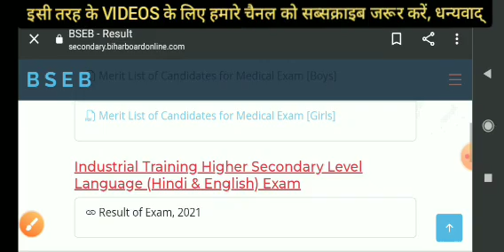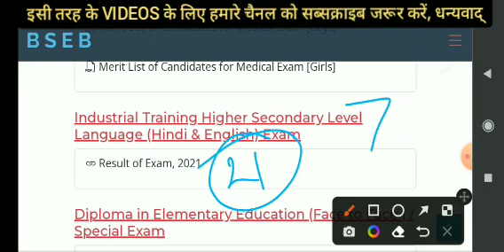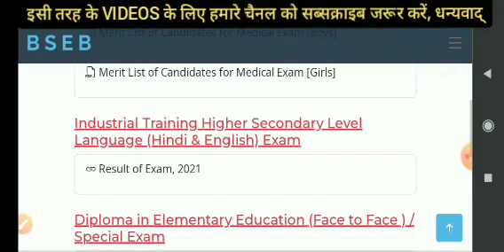बिहार iTi 12th result 2022 | NCVT Hindi English result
बिहार iTi 12th result 2022 | NCVT Hindi English result | iti hindi English result | iti result

Anilsiriti Itiresult iti12thresult itinews itihindienglishresult english-english hindiresult englishresult itiopenboardresult result iti12thBA B.A.

english-english
iti
english-english
iti
english-english
iti
english-english
iti
english-english
iti
english-english
iti
english-english
iti

english-english
iti

english-english
iti

english-english
iti

english-english
iti

english-english
iti